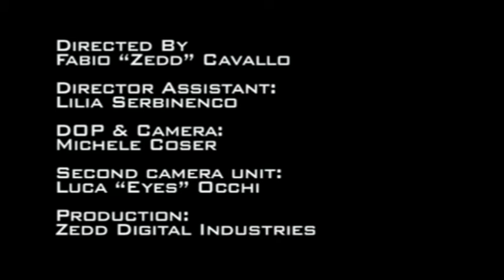ZETHONE feat. DIEGO SPAGNOLO Blu Notte (official videoclip)